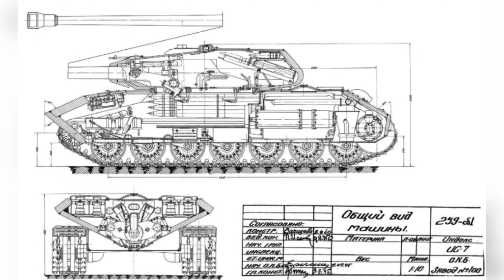ИС-7 – МУЗЕЙНЫЙ ЭКСПОНАТ в WAR THUNDER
Оборудование: Джой - Gladiator MkII и для обзора мышь.
Обзор джойстика и мои настройки по СБ Настройки управления по РБ